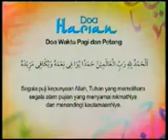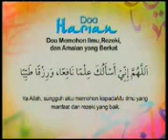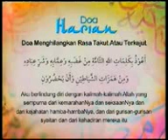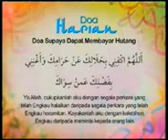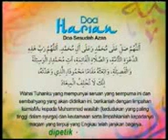Kumpulan Doa Doa Harian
Doa Taubat
Doa Waktu Pagi dan Petang
Doa Perlindungan untuk Anak Anak
Doa Mohon Petunjuk
Doa Memehon Ilmu, Rezeki, dan Amalan yang Berkah
Doa Memohon Kesabaran
Doa Memohon Kebaikan Dunia Akhirat
Doa Menghilangkan Rasa Takut
Doa Supaya Dapat Membayar Hutang
Doa Sesudah Adzan